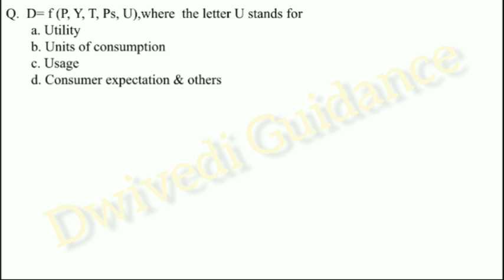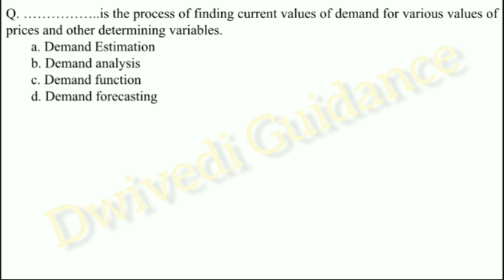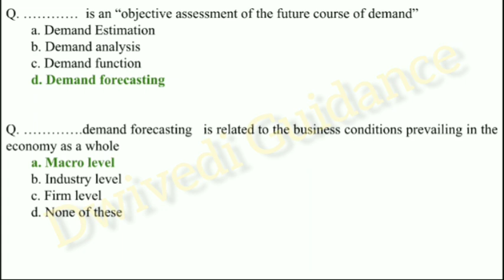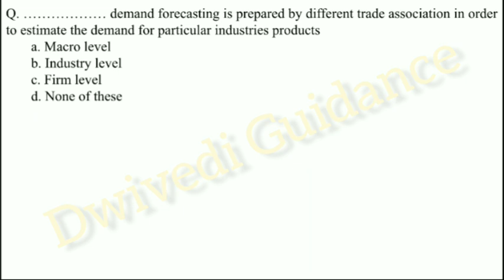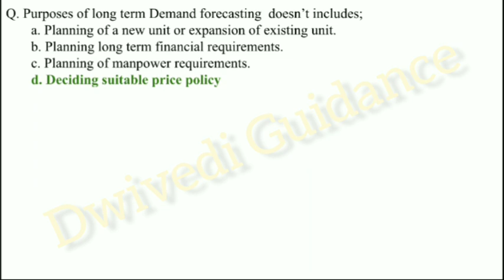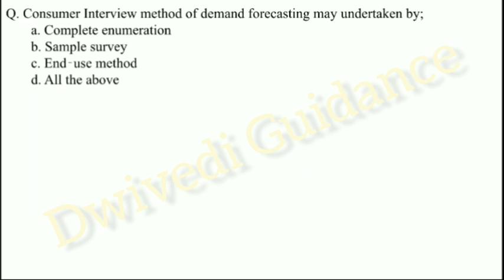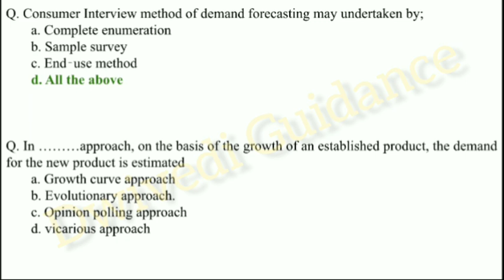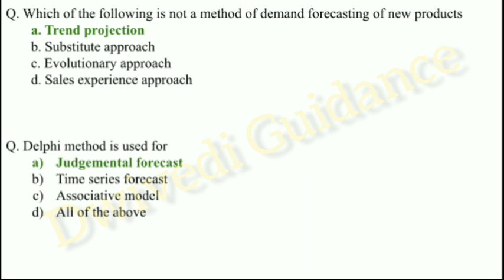4| Demand Forecasting MCQ, managerial economics MCQ, demand Analysis MCQ, business economics mcq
Hello Learners,
Welcome to your YouTube channel Dwivedi Guidance.

Thankyou
Dwivedi Guidance